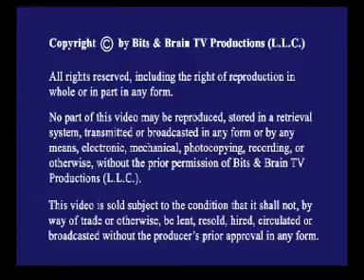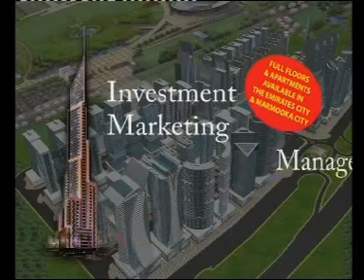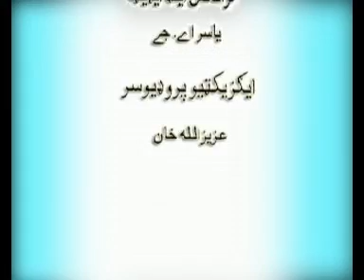Haji Muhammad Sharif Orakzai in front of Shamshad TV 2008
Sharif Orakzai aiming to enable women to play equally dynamic roles
as  decision-maker,thinkers,influencers  and shapers of social and economic progress in the stage of world